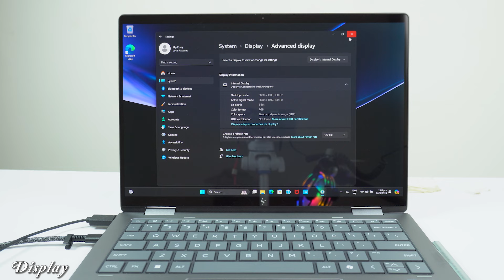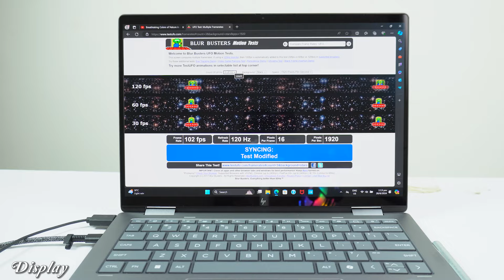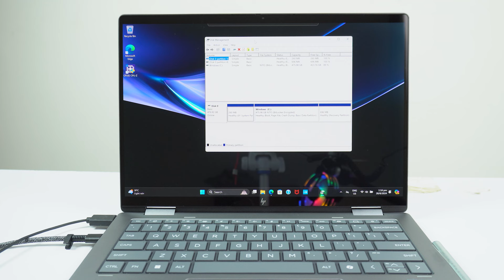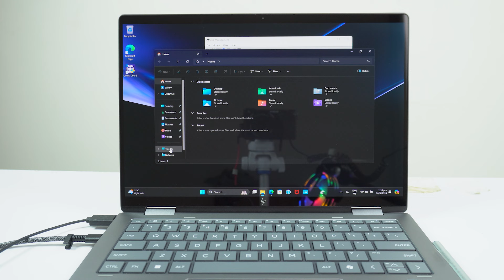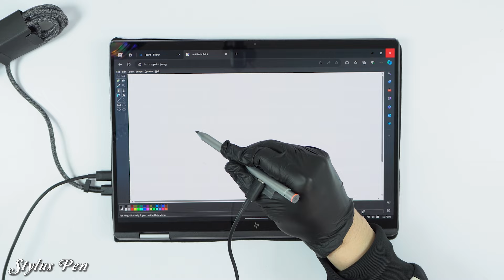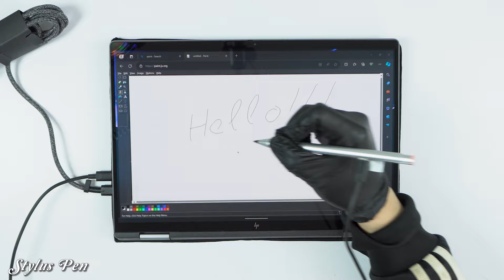HP ENVY x360 2024 Unboxing | Core Ultra 5 125U/14" 2.8K OLED/16GB/512GB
HP ENVY x360 2-in-1 2024 Unboxing
Operating System
Windows 11 Home (Alternate: Windows 11 Pro)
Processor & Memory
Included: Intel® Core™ Ultra 5 125U (up to 4.3 GHz, 16 GB Onboard)
Alternate: Intel® Core™ Ultra 7 155U (up to 4.8 GHz, 16 GB or 32 GB Onboard)
Chipset
Intel® Integrated SoC
Storage
Included: 512 GB PCIe® NVMe™ M.2 SSD
Alternate: Up to 2 TB PCIe® NVMe™ SSD
Display
Included: 14" WUXGA (1920 x 1200), multitouch, IPS, 300 nits
Alternate: 14" 2.8K OLED or WUXGA 400 nits
Webcam
5MP IR camera with dual-array microphones
Audio Features
DTS
® Ultra; Dual speakers; HP Audio Boost
Battery
Included: 3-cell, 59 Wh Li-ion polymer
Recharge Time: Fast charge to 50% in 30 minutes